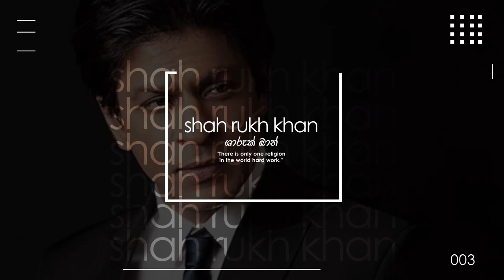දුප්පත් පවුලක ඉඳන් බොලිවුඩයේ රජු දක්වා ශාරුක් ආ ගමන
අපේ තුන්වෙනි වීඩියෝ එකෙන් අපි කතා කරන්නේ බොලිවුඩයේ රජු වන ශාරුක් ඛාන් ගේ ජීවිතය වෙනස් කරපු හැරවුම් ලක්ෂය ගැන.